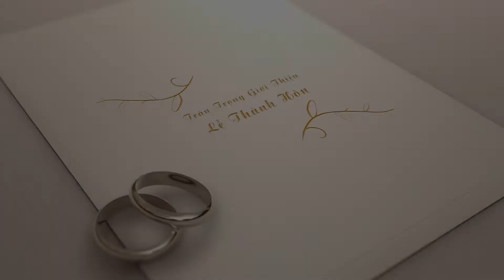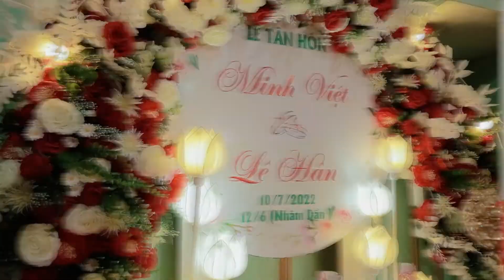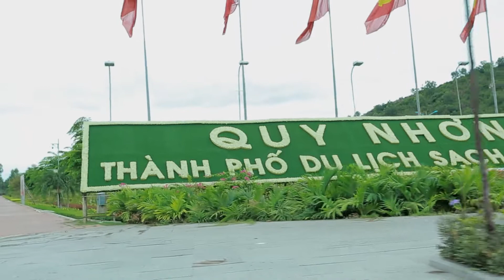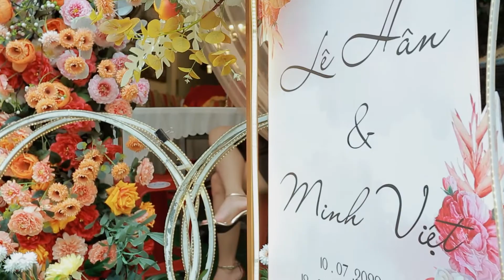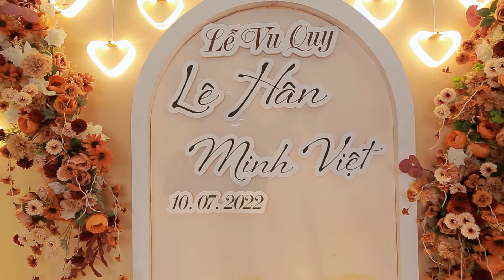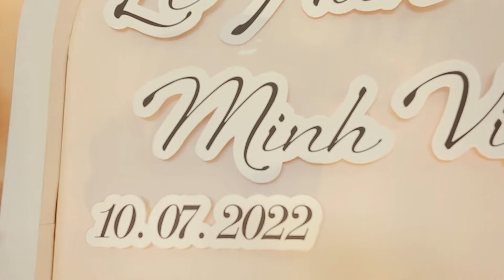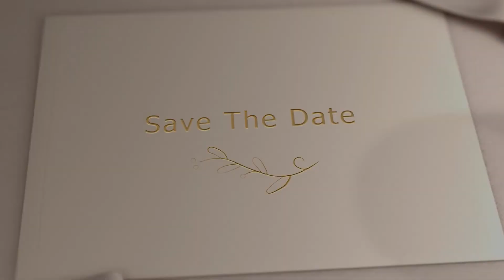MINH VIỆT & LÊ HÂN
HỒNG NHUNG WEDDING !!!